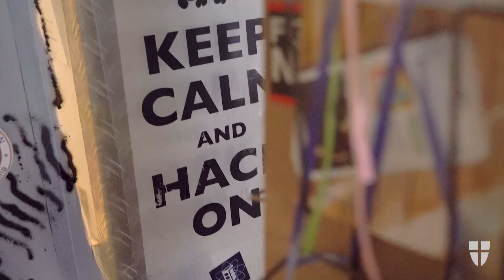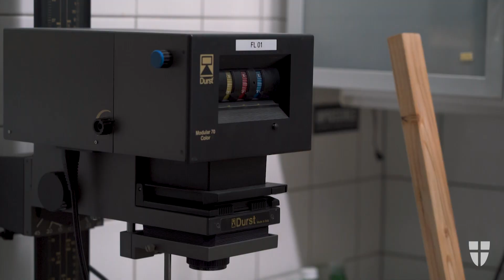Metalab! Ein sozialer Treffpunkt für Hacker, Tüftler und kreative Köpfe.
Experimentieren, austauschen, weiterbilden! Ein sozialer Treffpunkt für Hacker, Tüftler und kreative Köpfe. Menschen, die auch in ihrer Freizeit Raum für neue Ideen und spannende Lösungen suchen. Das ist das Metalab im ersten Bezirk. Auf 220 Quadratmetern Raum arbeiten Bastler zwischen 16 und 70 Jahren.